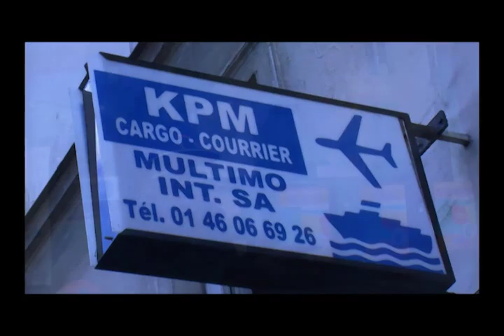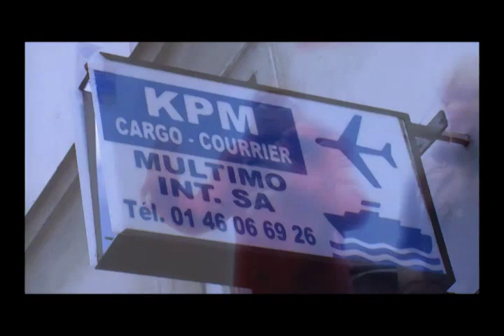Exclusivité LIFOKO DU CIEL donne le témoignage de sa vie et parle de son 30ème anniversaire